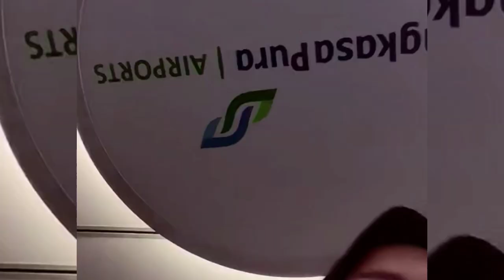DAT VILLA VIDHIA & ROMBONGAN TIBA DI BALI LANJUT OTW SURABAYA - MADIUN